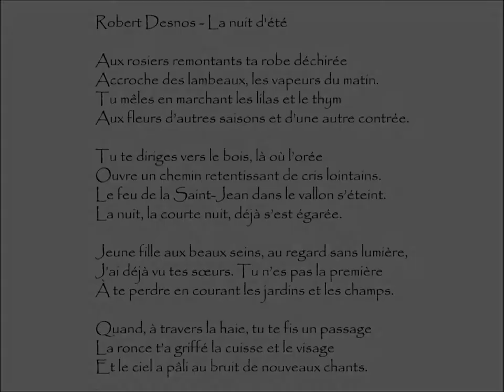Desnos (Robert) : LA NUIT D'ÉTÉ - Aux rosiers remontant ta robe déchirée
La Nuit D'Été | Poème écrit par Robert DESNOS (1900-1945)
Extrait du recueil Contrée